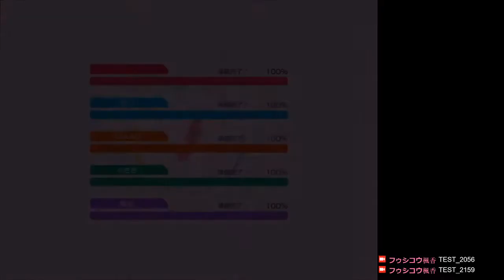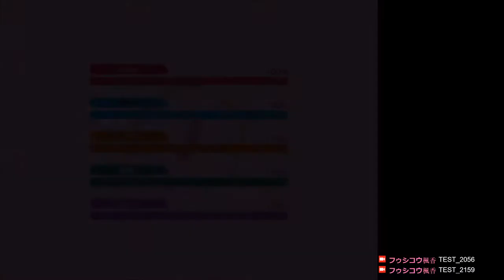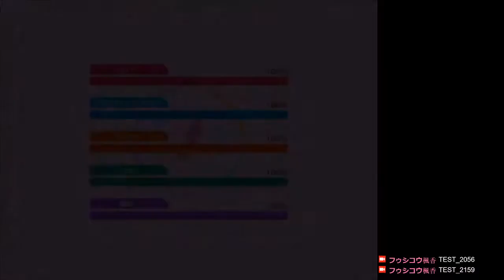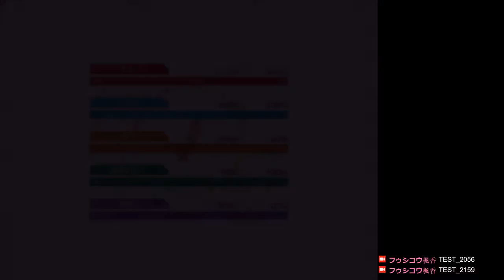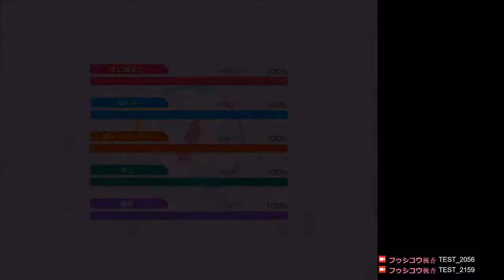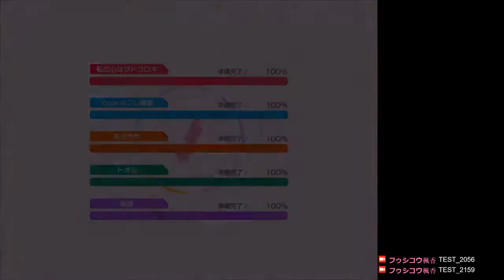【楓香】20181127實況紀錄＿BanG Dream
20181127　ゲーム実況のVOD